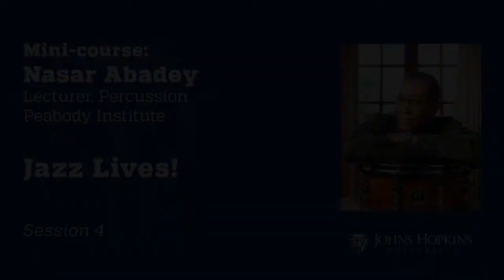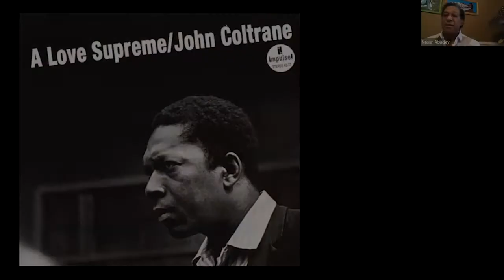Session 4: Jazz Lives: Modal, Avant-garde, Fusion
Join Nasar Abadey as he takes you on an exploration of key fundamental elements which create Jazz music, as well as the when, why and how this music developed and the many that advanced it to achieving its status of America's gift to world culture will also be a part of the discussion. Music examples will be played to illustrate points of views presented. All in all, this will be a fun filled activity of listening and enjoying the music of some of the greatest Jazz musicians, male and female, that created this music.